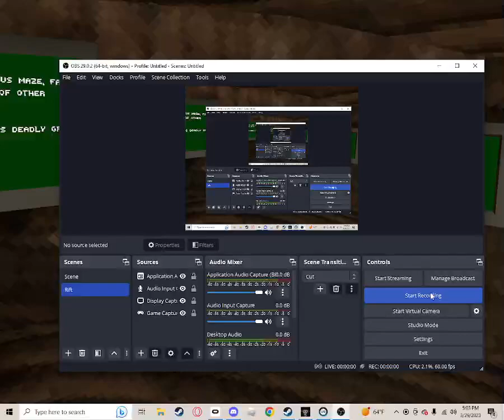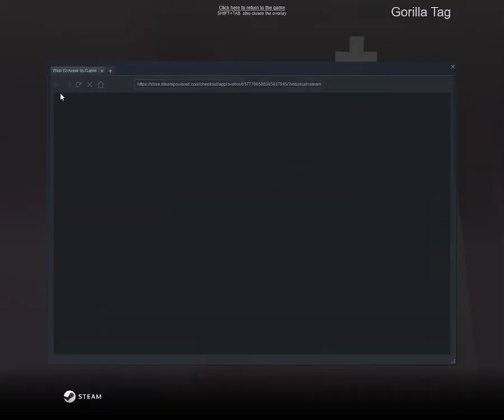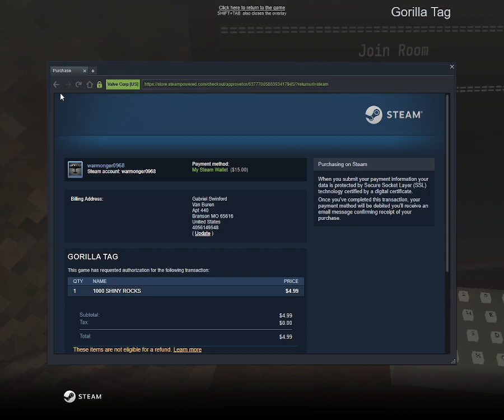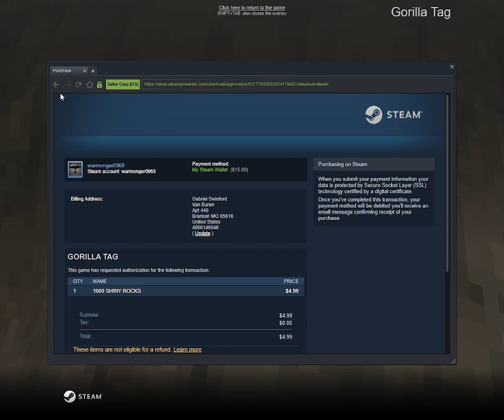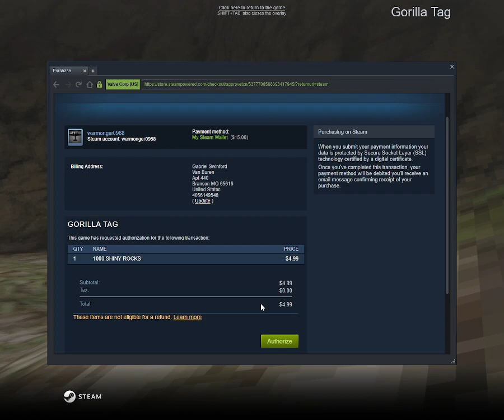Just Some Fun (PT1)